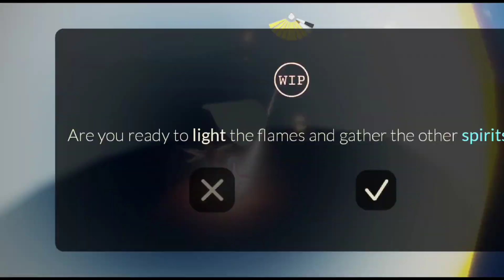Caring Lights on Quest 1 (Season of Passage) [BETA] | Sky CoTl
Follow my..